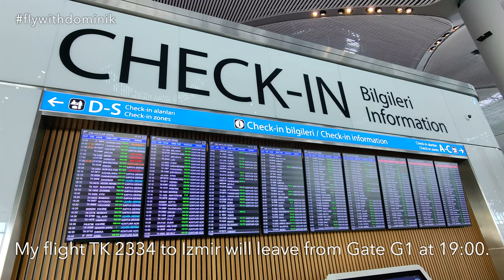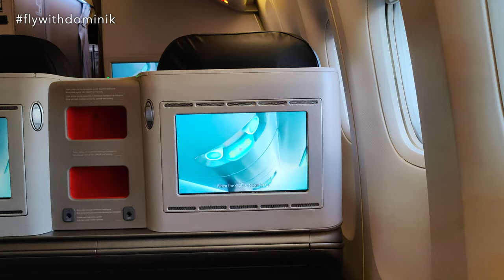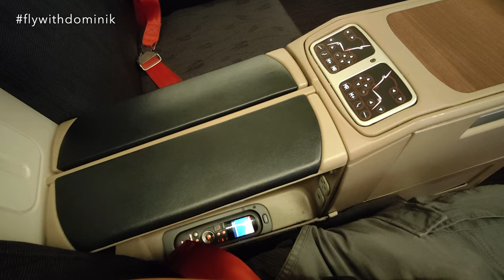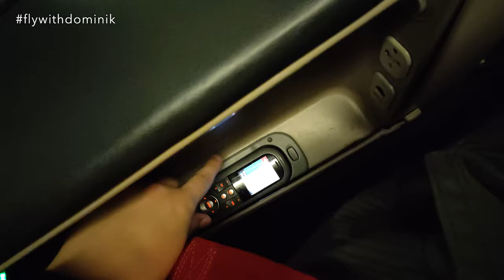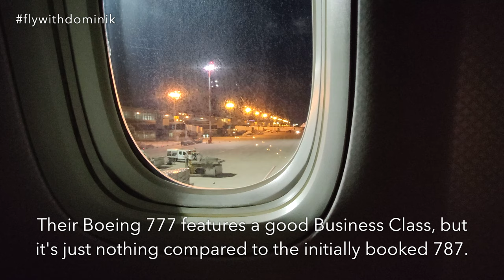VLOG TRIP REPORT | TURKISH AIRLINES Boeing 777-300ER (BUSINESS) | Istanbul - Izmir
In today's Trip Report I am flying from Istanbul to Izmir with Turkish Airlines on board their Boeing 777-300ER in Business Class.

--- FLIGHT INFORMATION ---
✈ Airline: Turkish Airlines
✈ Aircraft: Boeing 777-300ER
✈ Registration: TC-JJF
✈ Seat: 6K
✈ Flight Time: 1 hour 5 minutes
✈ Flight Number: TK 2336
✈ Route: Istanbul (IST) - Izmir (ADB)
✈ Cabin Class: Economy Class
✈ Fare Type: Promotion
✈ Date: September 2021